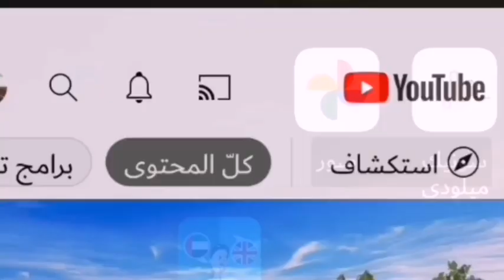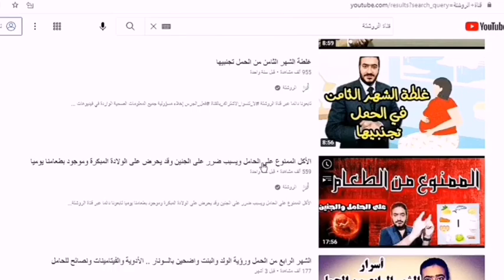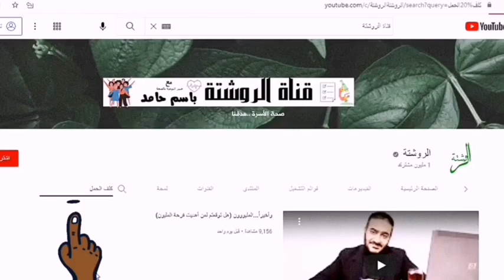الألم بعد أو أثناء العلاقة الحميمة في الحمل . هناك خطر محتمل على الجنين..وهذا الطعام الصحي يحميكي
القناة بأكملها مجانية إشترك الآن
يقدم لكم فيديوهات قناة الروشتة الأستاذ/ باسم حامد , متخصص في التوعية بالصحة  بمجال الأمومة والطفولة و الحاصل
على ماجستير الإدارة الطبية من الجامعة الأمريكية للعلوم والتكنولوجيا
وحاصل على دبلومة توعوية في التغذية ونمط الحياة أثناء الحمل
دبلومة التغذية العلاجية من الاتحاد الافريقي الأسيوي
دبلومة مكافحة العدوى من الاتحاد الافريقي الأسيوي
دبلومة الجودة الطبية من الاتحاد الإفريقي الأسيوي
فضلا عن بعض الدورات التدريبية الأخرى

والآن
*أولا/ موضوعات الأطفال حديثي الولادة والرضع* :
5 أدوية لطفلك حديث الولادة لا غنى عنها لو هتولدي هذه الأيام وسر الرضاعة الطبيعية في وصفة أكيدة